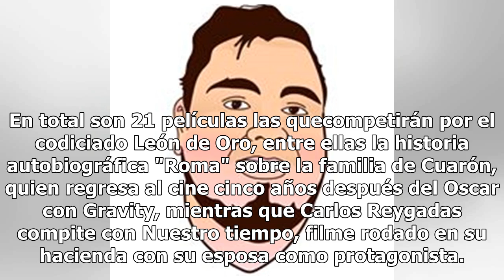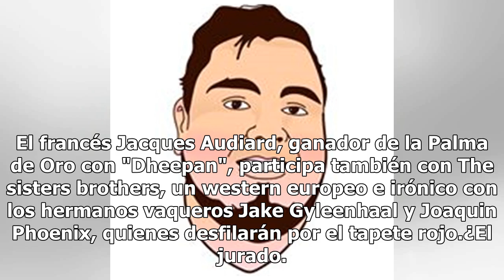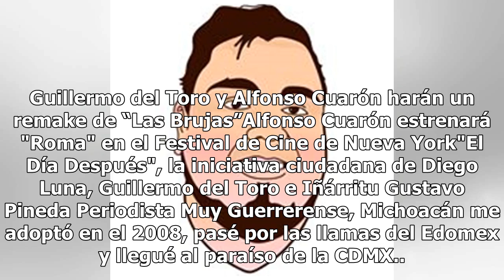Orgullo mexicano: Cuarón y Reygadas en la Mostra de Venecia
Los reconocidos directores mexicanos Alfonso Cuarón y Carlos Reygadas competirán por el León de Oro de la 75 edición del festival de cine de Venecia que este año cuenta con grandes nombres del cine. En total son 21 películas las quecompetirán por el codiciado León de Oro, entre ellas la historia aut...